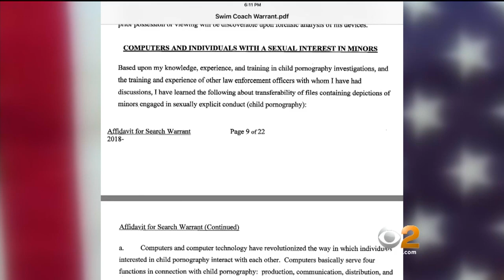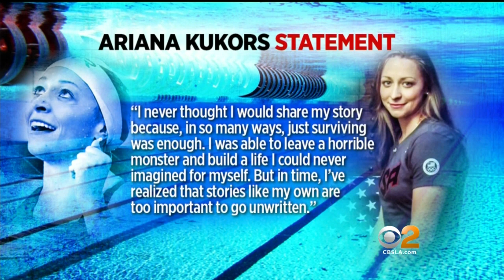Only On 2: Local Swim Coach Said He Told Sean Hutchinson's Boss About Possible Sexual Misconduct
Only On 2: CBS2's Stacey Butler spoke to Marc Schubert who says he was told Hutchinson and Ariana Kukors denied they were in a relationship.